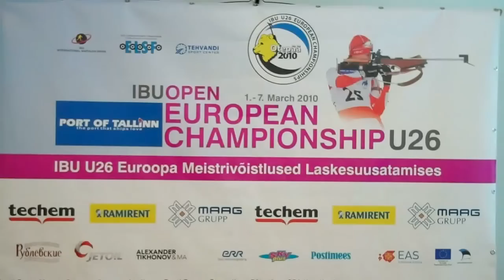German men win Relay in Otepaa.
Press conference comments with Daniel Bohm, Simon Schempp, Erik Lesser,and Christoph Knie